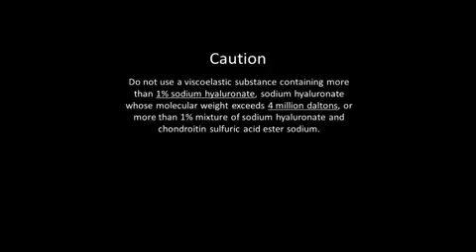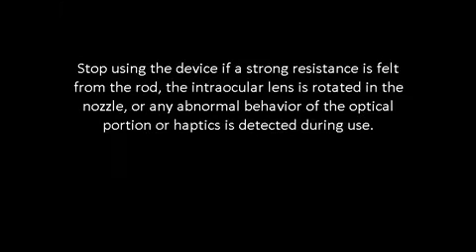Preloaded IOL(SZ-1) 사용가이드